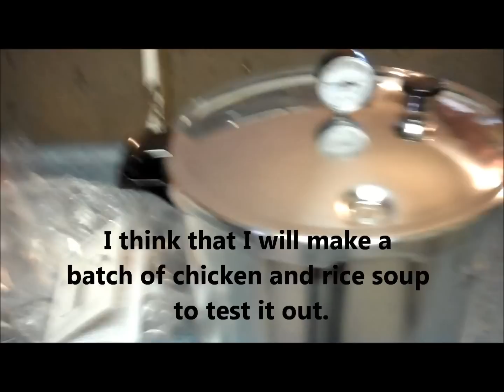What Was Your Prep Today?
Finally I have the ability to do some pressure canning!!